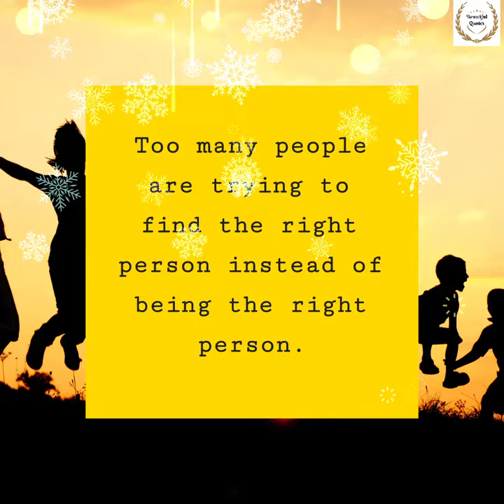Too many people are trying to find the right person instead of| Inspiring quote |Beautiful Quotes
Too many people are trying to find the right person instead of being the right person.